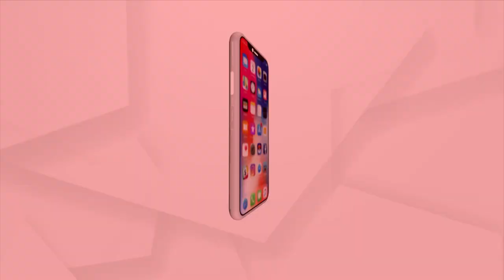Safety Of Cows Necessary In The Country: Adi Guru Sankaracharya